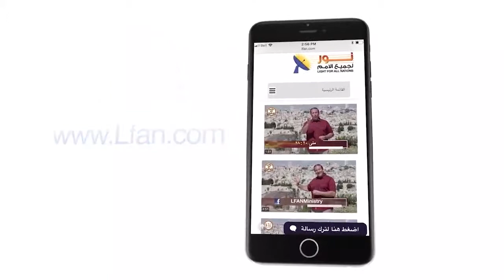459 لماذا يزرع الشيطان زواناً وسط الحنطة؟